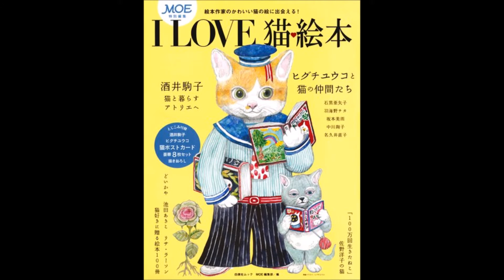【紹介】MOE特別編集 I LOVE 猫絵本 （ヒグチ ユウコ,酒井 駒子,どい かや, & 9 その他）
今回紹介するのは、　MOE特別編集 I LOVE 猫絵本　という本です。

絵本作家のかわいい猫の絵に出会える!
猫好き、イラスト&雑貨好きの女性、絵本ファンに贈るムックが誕生!

絵本作家の猫への思いが素敵！
酒井さんとヒグチさんの猫ポストカード８枚、すごく可愛いです！！
猫の名作絵本がこれほどたくさんまとめて見られるのもうれしいし、
絵本作家の猫への愛や思いをいっぱい知ることができて、温かい気持ちになりました。
猫の写真のムックは他にありますが、猫絵本のムックはとても貴重だと思います。